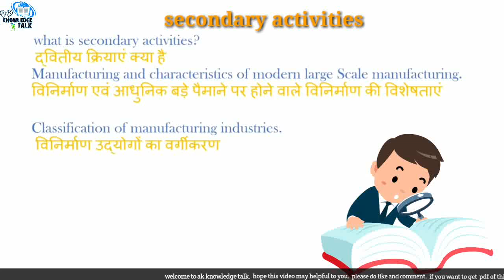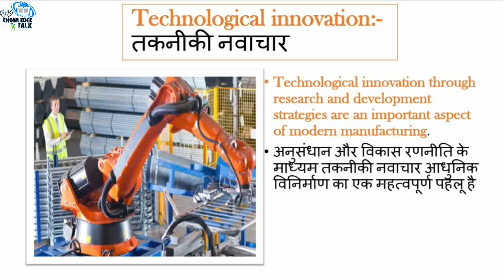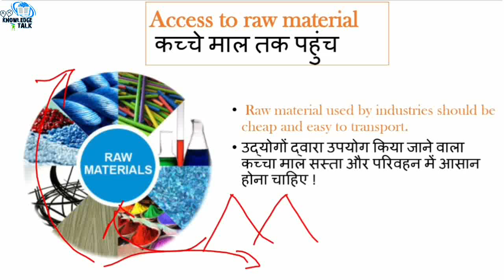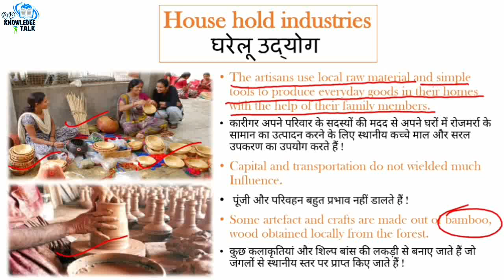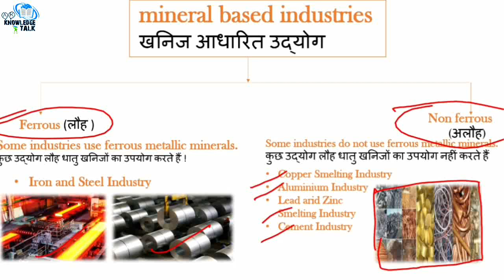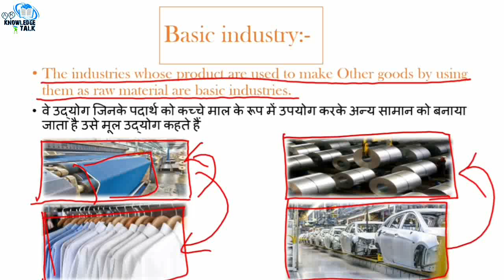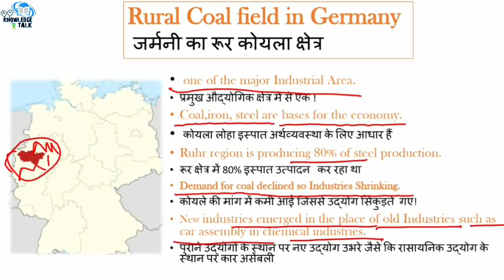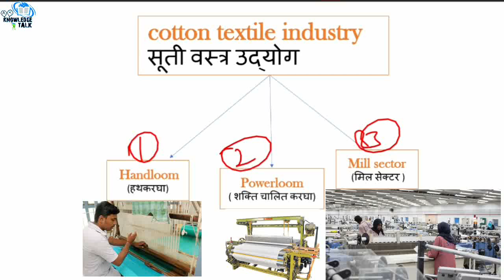Secondary Activities||Chapter 6 Geography NCERT Class 12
The topic cover in this video are:-
1. What is secondary activities?
2. Whats is manufacturing?
3. Characteristics of Modern Large Scale
Manufacturing.
4. Classification of Manufacturing Industries
5. Traditional Large-Scale Industrial Regions
6. The Ruhr Coal-field, Germany
7. Concept of High Technology Industry
For getting more video please click the link below to